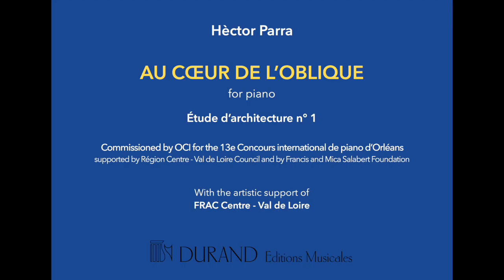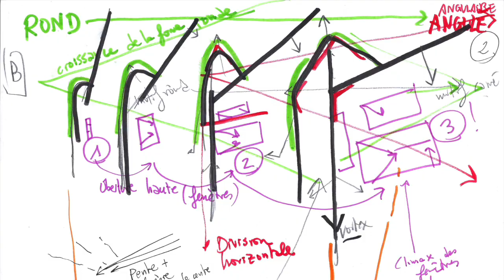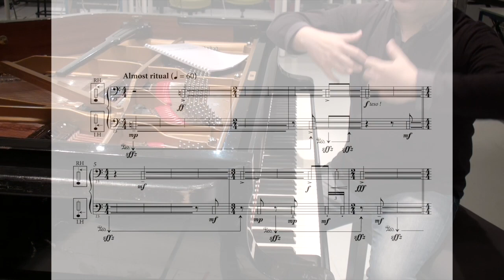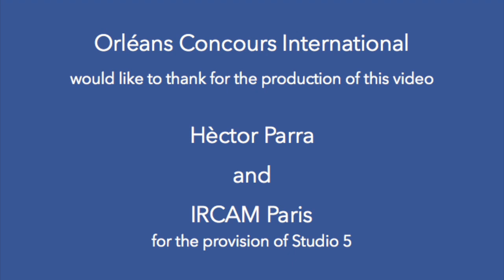Héctor Parra - Au cœur de l'oblique - Description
Héctor Parra